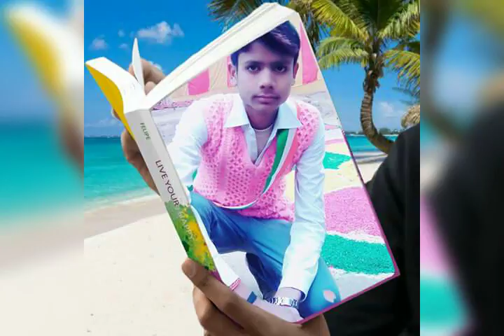Veer pal photo video song